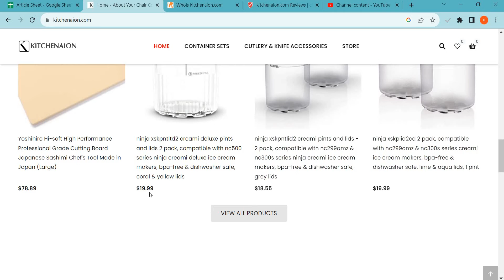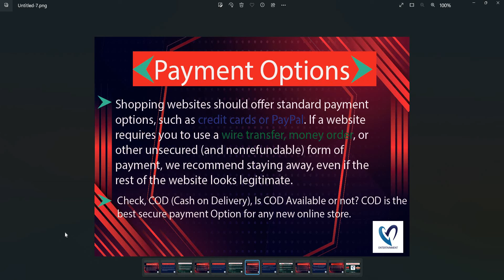Kitchenaion.com Reviews 2023: Is Kitchenaion safe for online shopping? Watch Legit or Scam!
Kitchenaion.com is an online e-commerce shopping website selling different types of products. So, we are here to guide you, on how to check the authenticity of any genuine website

1. Firstly you should check the domain age of any website if the domain is older it is more reliable.

2. Pay attention to whether the website is safe or not with HTTPS connection.

3. Whois a website where you can check more details of the website.

4. Customer support services are also important, check whether the number and contact address are given or not.

5. Genuine websites provide COD, and PayPal as the payment method, and PayPal gives you a refund option after a rising request.

6. Scam advisor is a popular website that gives trust scores to most websites, you can also check there.

7. Product return policy is also an important point, check available or not.